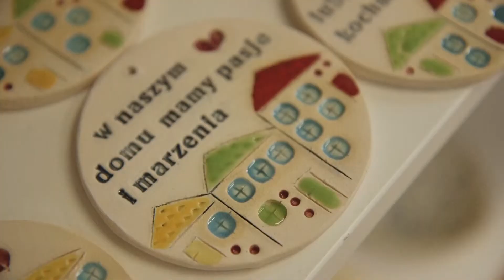Zwykłe, niezwykłe. Reportaż, Bella